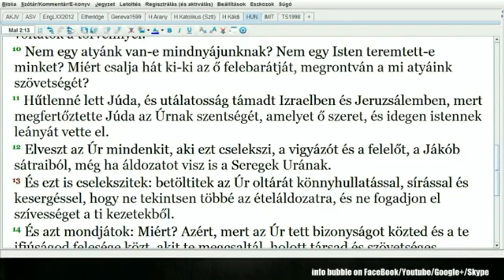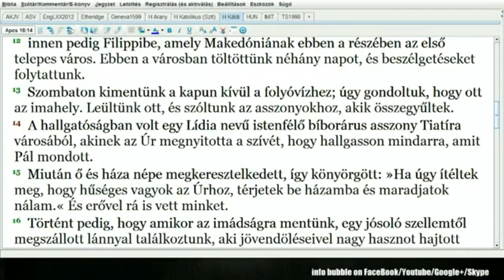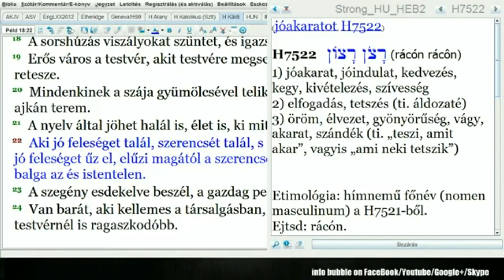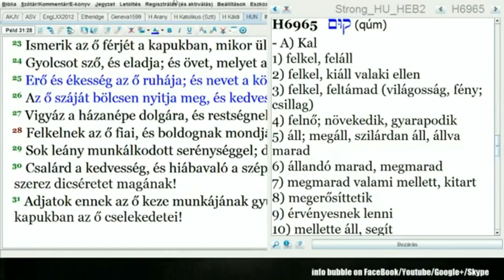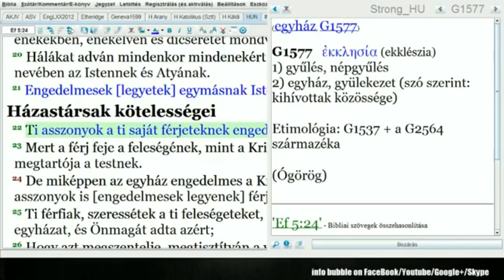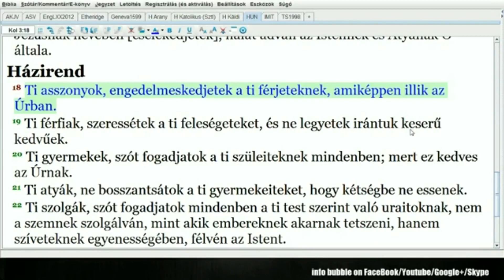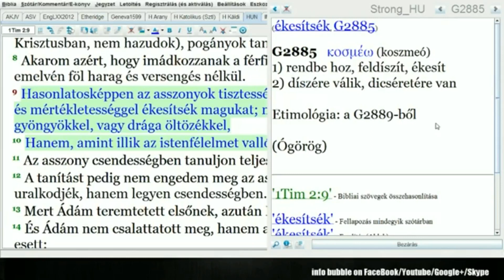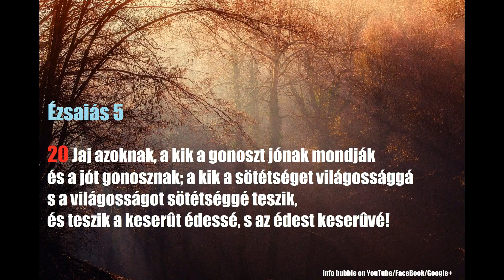A Nő Szerepe 3 Rész Edited YAHUAH Útja LiveStream 20180209